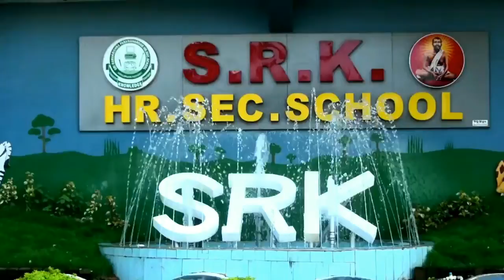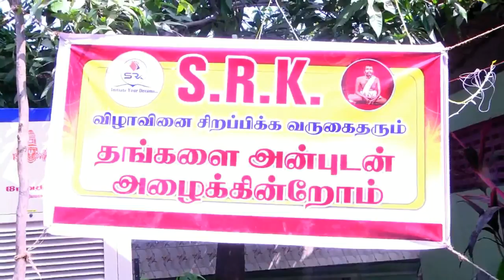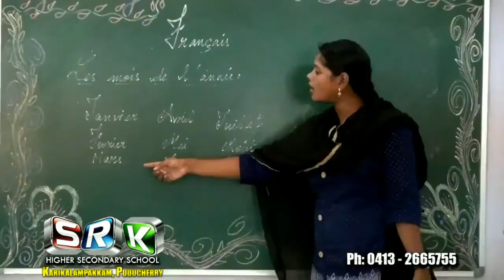S.R.K'S STD WESTERN DANCE - ANNUAL DAY - 2018-19